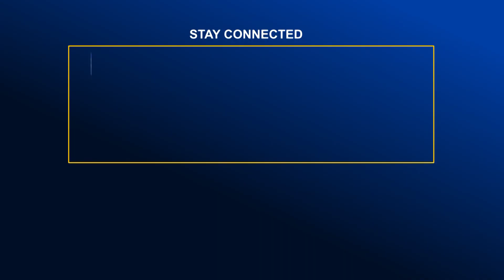ঈদের ছুটি শেষে কর্মস্থলে ফিরছেন আশুলিয়ার পোশাক শ্রমিকরা | Global TV News